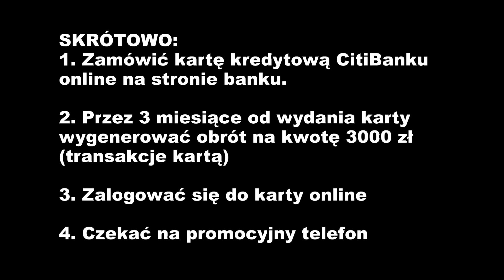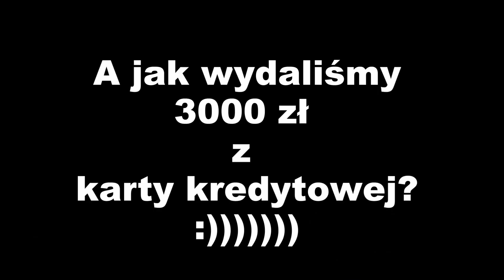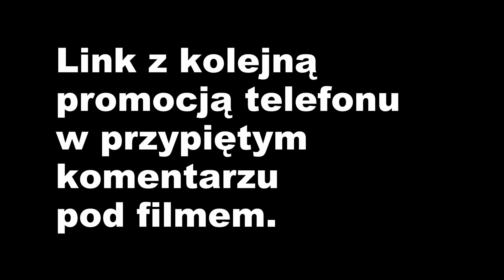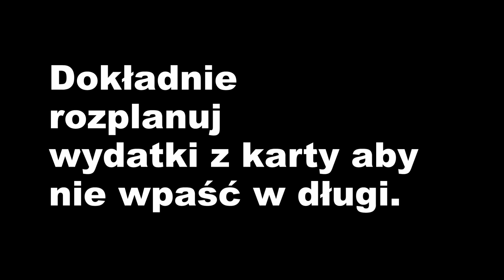Jak zdobyć darmowy smartphone?! | Bez kanału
W tym odcinku testujemy sposób na zdobycie darmowego smartphone'a na stronie moniaki.pl, który to serwis prześwietla oferty bankowe. Czy to możliwe aby bez ponoszenia kosztów otrzymać za darmo telefon? Postanowiliśmy to sprawdzić